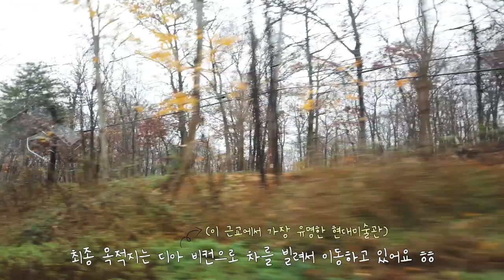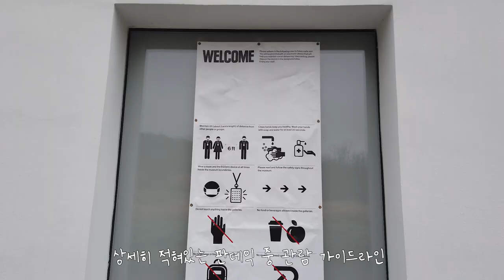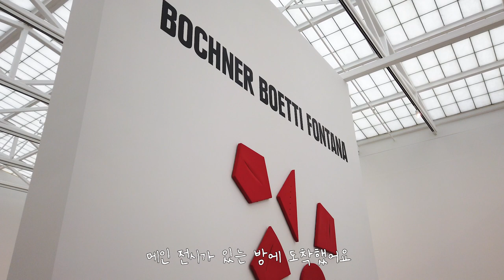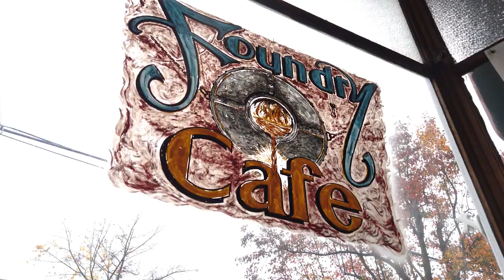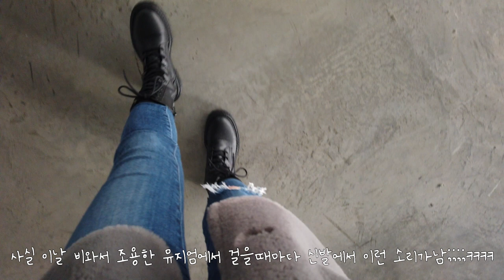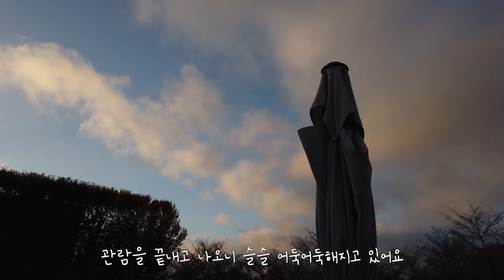🗽VLOG (ENG SUB): day trip to upstate new york, 🖼🎨 Dia Beacon, Magazzino Italian Art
Hi there 👋
Uploading a video of my day trip to upstate New York from November :)
Upstate NY is such a charming area with talented local artists.
Enjoy my highlights from Magazzino Italian Art and Dia: Beacon.

mt.tkovr. - Brazìl